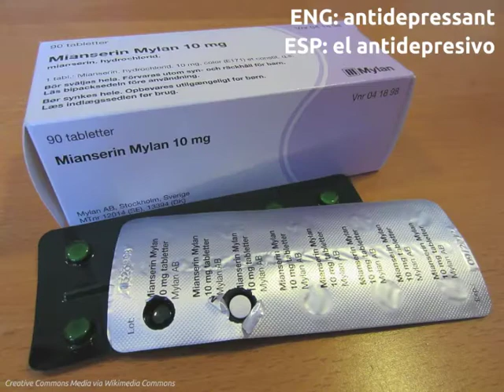LEAF Spanish Phonic Flashcards: Pharmacology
FREE Language Lessons & Activities!